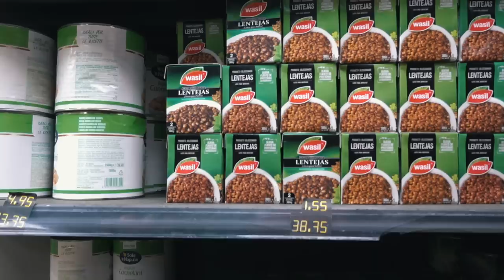Drei Tage in HAVANNA ∙ 7 Tipps & UNSERE Erfahrungen ∙ Vlog 108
Havanna Städtetrip Reisetipps und besten Sehenswürdigkeiten TOP Foto Spots

Wir sind für 3 Tage in Havanna und zeigen was wir erleben und was ihr für euren Havanna Trip wissen solltet.

→ Amazon * einfach nur diesen Link benutzen, wenn du etwas bei Amazon bestellen willst.

📹Kameras 📸
Externe Festplatte (2TB) *Hauptkamera: Fuji XT-3